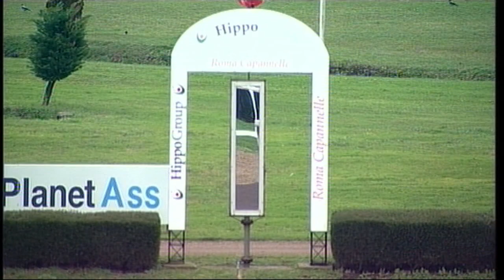rm 20210109 06 p wesgatecrown